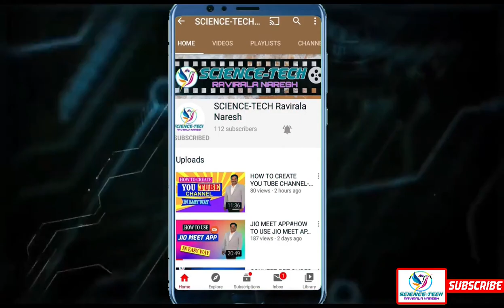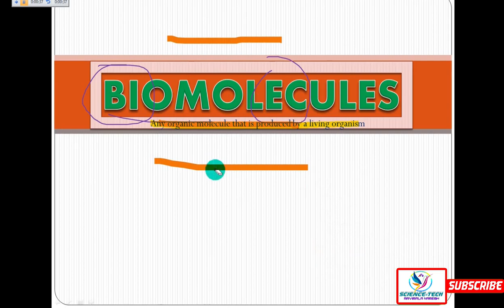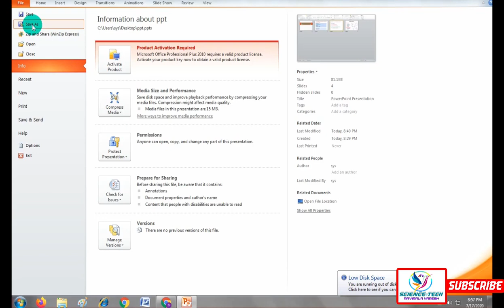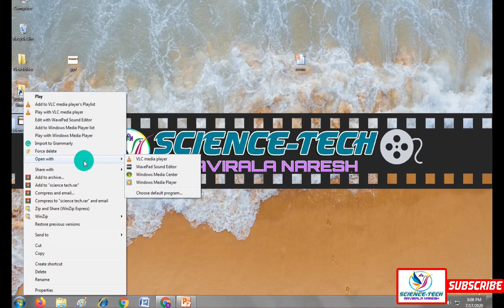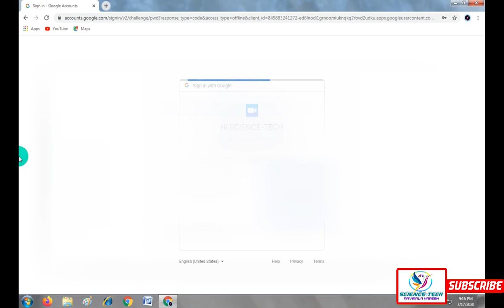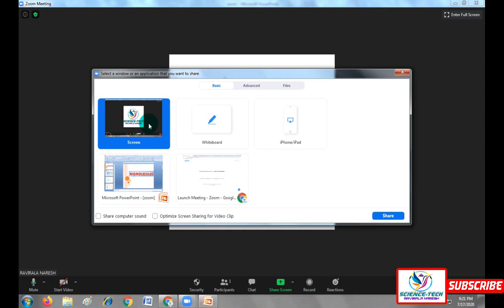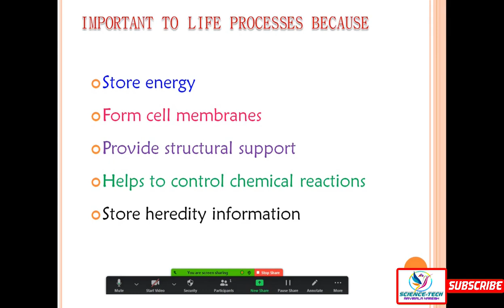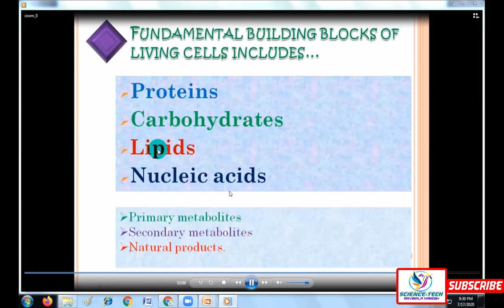2 EASY WAYS TO CONVERT PPT SLIDES TO VIDEO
This video is useful to you to convert powerpoint presentation slides to video using 2 simple ways.